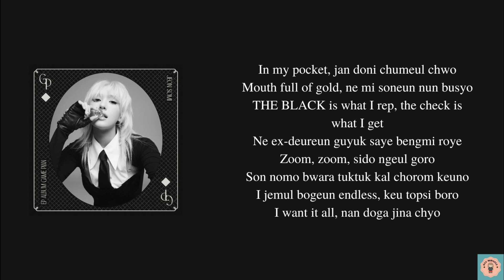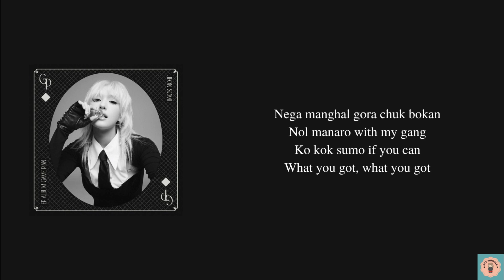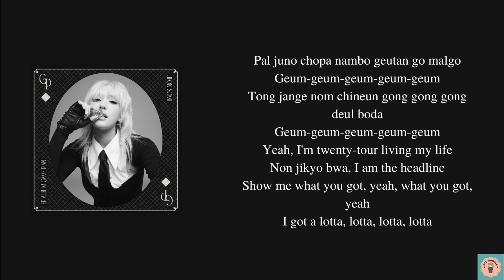JEON SOMI - 금금금 (Gold Gold Gold) Lyrics || [Real Easy Lyrics]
Real easy lyrics that can help you to sing Korean's song perfectly~